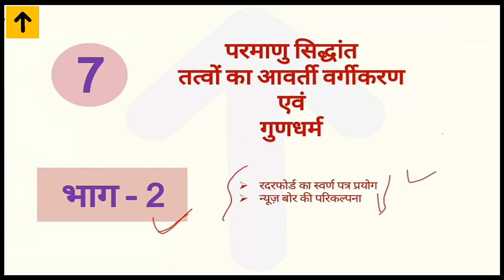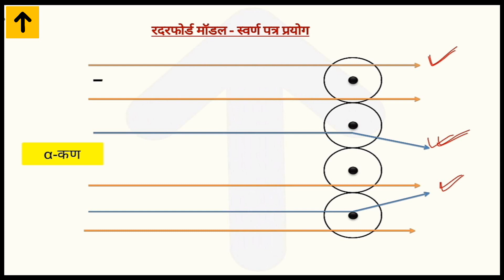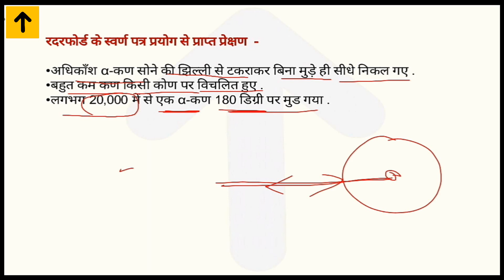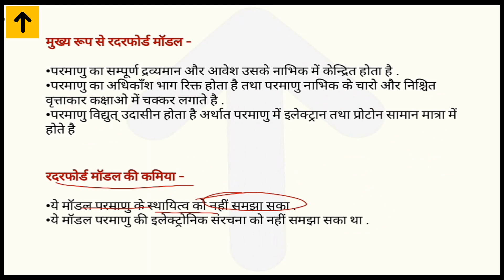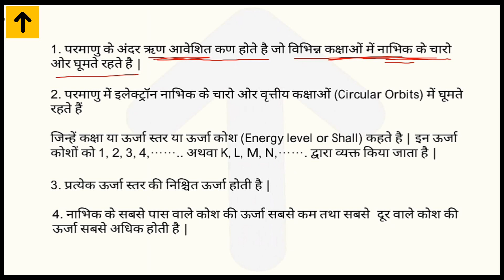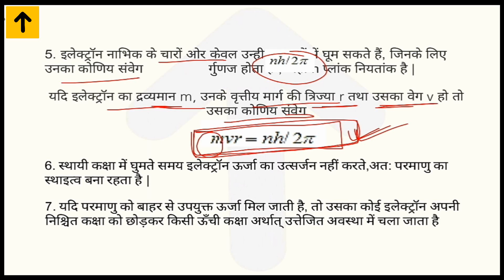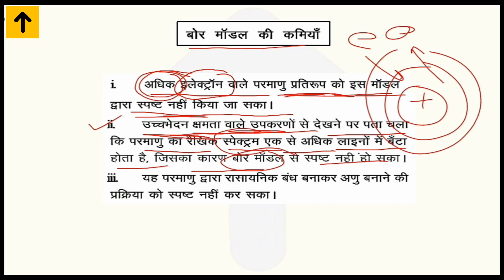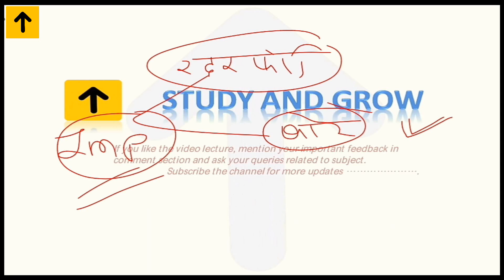RBSE SCIENCE Chapter 7. Atomic theories and classification || Class 10 hindi medium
Rbse science class 10
chapter 7 atomic theories and classification of elements